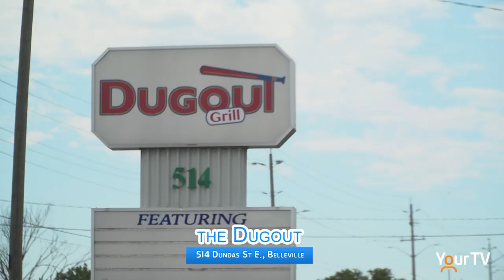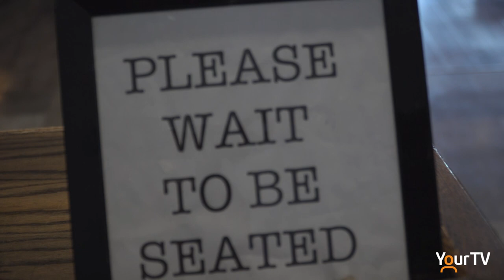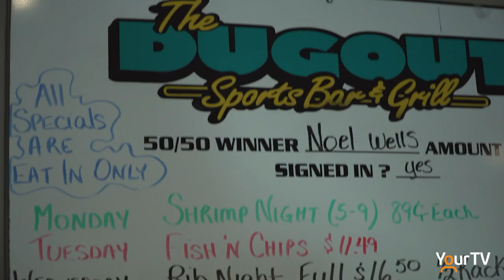Oh! That's Good: The Dugout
Lorne Brooker visit local favorite The Dugout in Belleville Ontario.